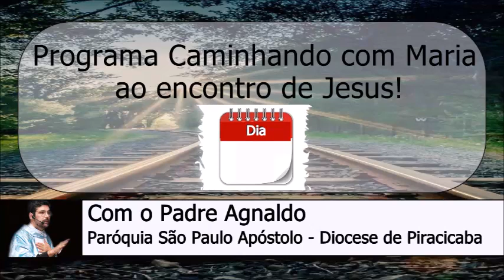25 de Janeiro - Programa Caminhando com Maria ao Encontro de Jesus